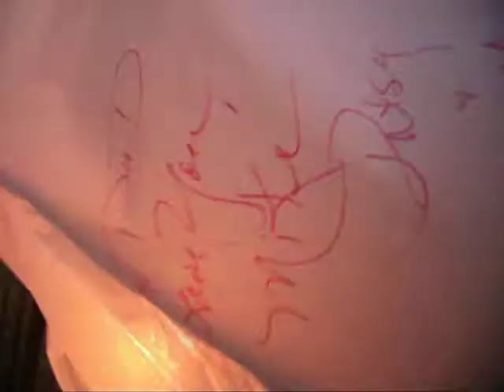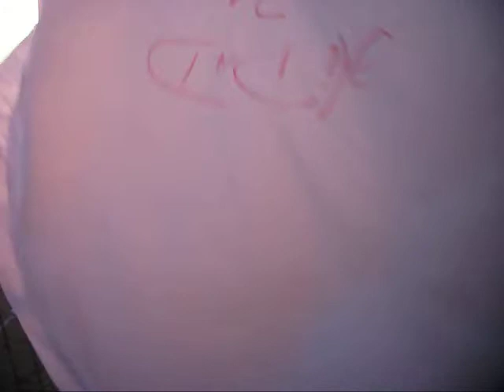Happy Father's Day to Our Dad's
Sunday, June 21st, 2020